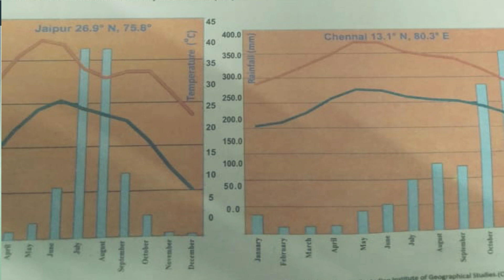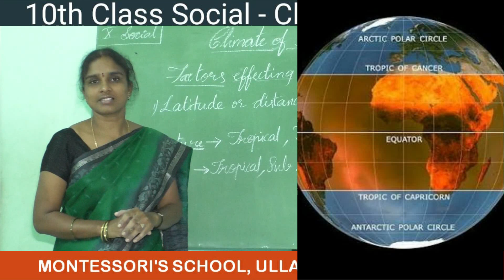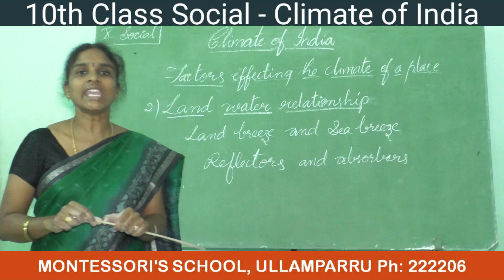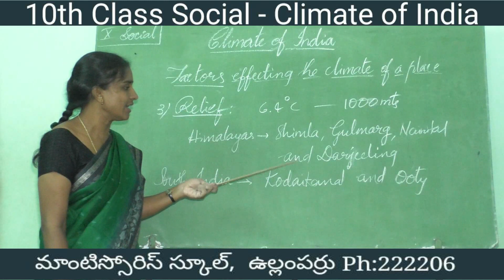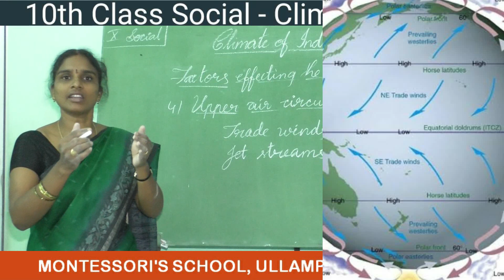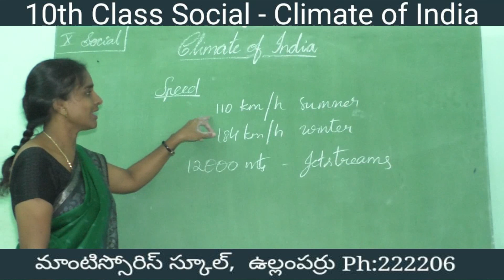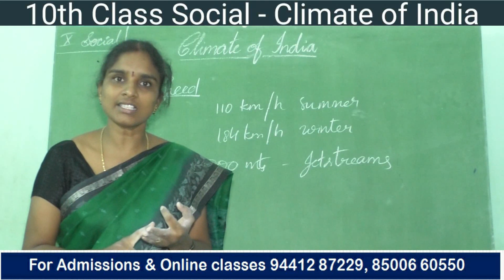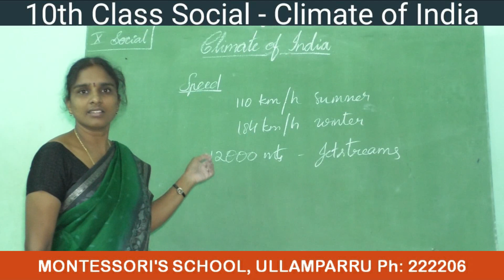Ullamparru Montessori's School (10th Class - Social)